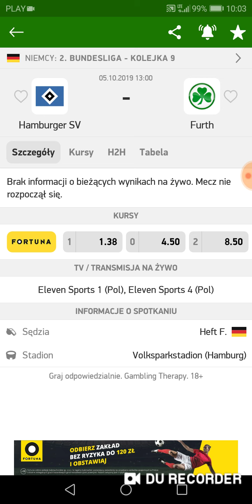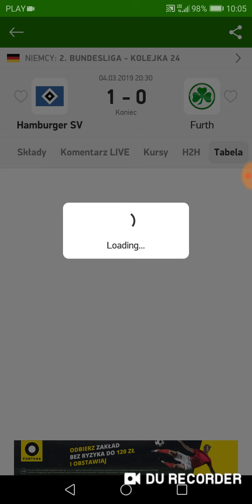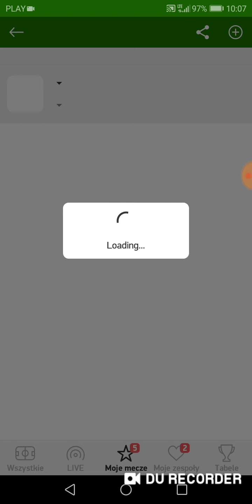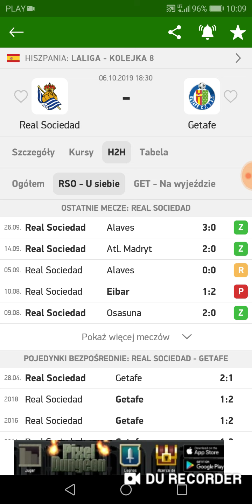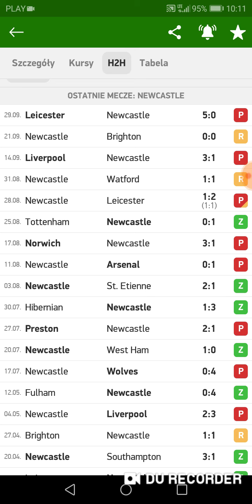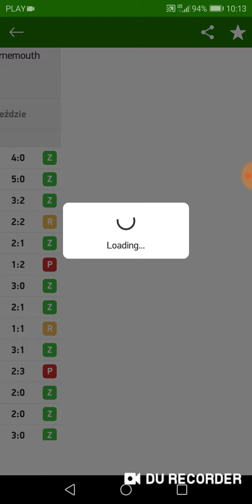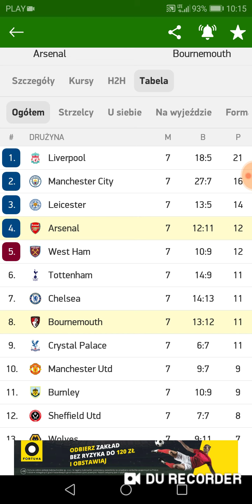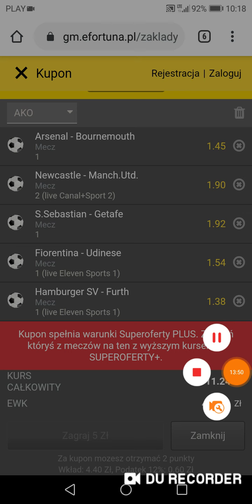Typujemy weekend #4 Niedziela i jeden typ z soboty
Jeśli ktoś chce to zachęcam postawić do godziny 13 bo jak nie posrawicie to jeden typ wam ucieknie 😉